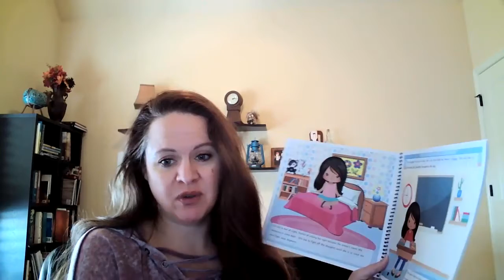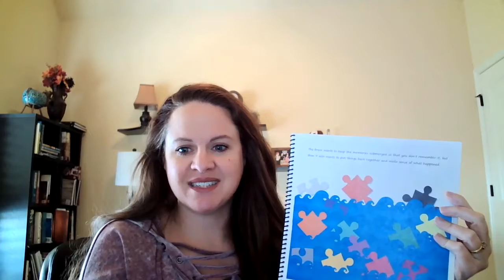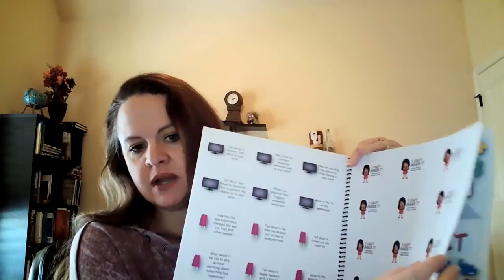I Can't Unsee It: A Book/Game About Trauma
This book tells a story about Lulu, a girl who saw something horrible happen.  It explains typical symptoms of trauma and how the brain responds to trauma.  It introduces writing out a trauma narrative and how it helps piece together the memories from the traumatic event.
A counseling game is included on the back cover along with 48 game cards to help children process their own trauma.  Cognitive behavioral skills and techniques are included to help gain mastery over intrusive thoughts and will help children to challenge irrational thoughts or misbeliefs.